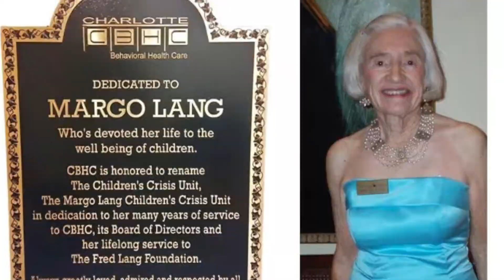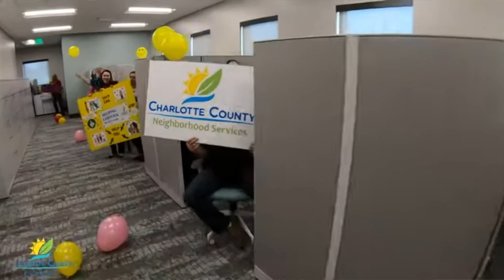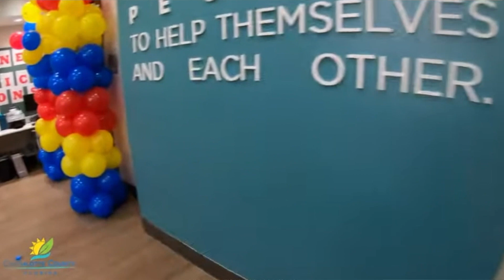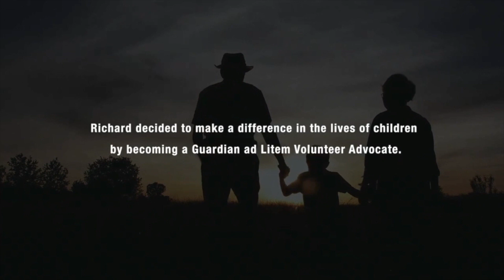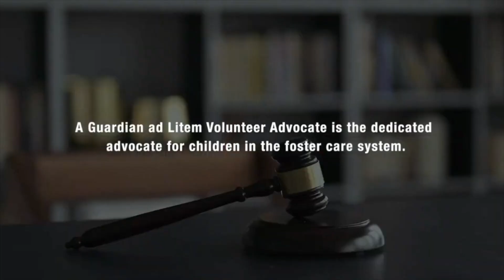Leadership Charlotte Class of 2022 Class Project Fund Raiser Beneficiaries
This video represents the Beneficiaries of our Leadership Charlotte class of 2022 Class Project, who were announced at our 80's GLOW GALA event.  The organizations that received donations were the Animal Welfare League, Children's Behavioral Health Care, the Family Services Center, and Guardian ad Litem Foundation.  It was a spectacular event and one to remember.